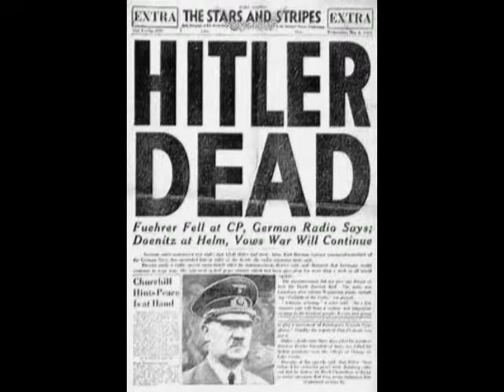1994 NAZI - Krups Conut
Download all the Krups Conut's track on soundcloud and mediafire links. Check out the new tracks and the news on the official myspace
KC OFFICIAL.